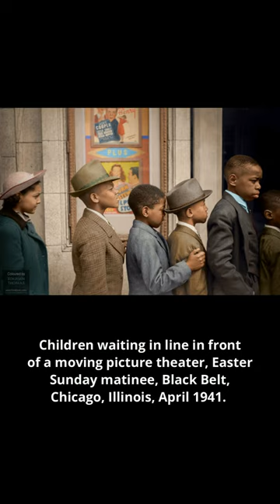History Through Pictures - Colorized 674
History Through Pictures - Colorized
View more @ HistoryEducationNetwork.com